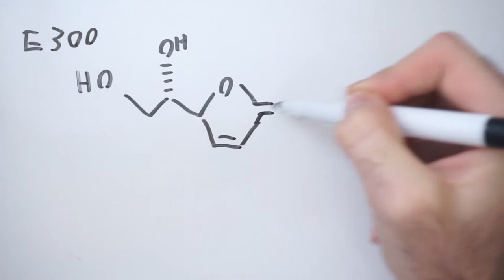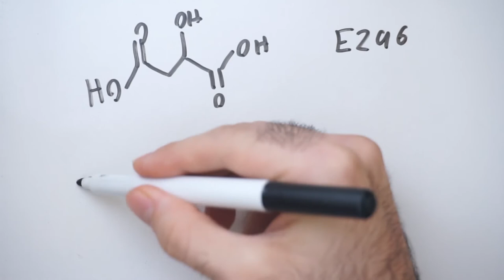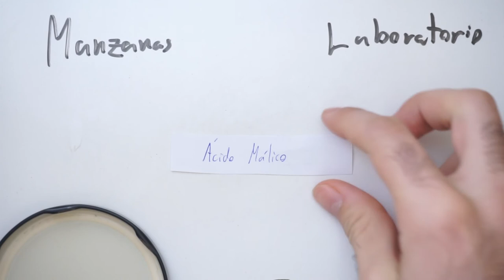Tu comida está llena de químicos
Sígueme también en Twitter: @Pablofiftin
¿Sabes qué tiene lo que te comes? COMPUESTOS QUÍMICOS. Si te estás sorprendiendo, de verdad necesitas ver el vídeo. En serio.

Especial gracias a Guillermo Urios, a María Espinosa de los Monteros (IG: ikigaimakeup) y a Maite de Orbe (Maite de Orbe Photography) por sus comentarios y por aguantarme ocasionalmente.